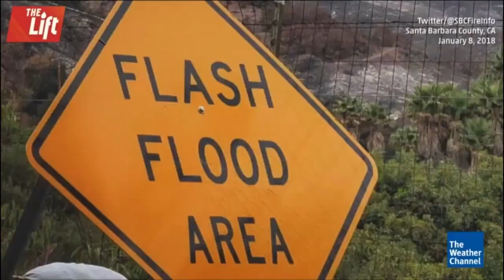Major Floods & Mudslides! Conditions in California rapidly deteriorating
@newTHOR on twitter
HOUSTON TEXAS
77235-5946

California is getting hit with rain totals much higher than forecast and it is causing mudslides and flooding which is causing havok and closures on roads and major highways.
Stay Cool.
Be aware & prepare.

T

article on the storms

Evacuations Ordered for Southern California
Parts of Santa Barbara County recently affected by wildfires are now under evacuation orders because of the rain.

Mandatory evacuations have been issued for areas near recent Southern California wildfires.
Expected heavy rainfall could trigger mudslides in burn-scar areas.
Residents under mandatory evacuations in Los Angeles County were instructed to leave their homes by 7 p.m. local time Monday.
Parts of Santa Barbara and Los Angeles counties recently affected by wildfires are now under evacuation orders because of the rain.

With fears that burn-scar areas could see large mudslides during the first rain event since a series of wildfires devastated the landscape in the fall months, authorities have issued mandatory evacuations for vulnerable locations of the Thomas Fire and Whittier Fire burn scars, according to the Los Angeles Times. Residents under mandatory evacuations were instructed to leave their homes by noon local time Monday, NBC Los Angeles reported.

Additional mandatory evacuation orders were issued for about 180 homes near the Fish Fire burn area in the city of Duarte, in Los Angeles County, beginning at 7 p.m. local time Monday due to the threat of mud and debris flows, CBS Los Angeles reported.

"Flash floods, mud and debris flows can happen with little or no warning. It is important that you understand the seriousness of the situation and follow the direction of authorities," a statement from Santa Barbara County said.

Burn scars from the Sherpa and Rey fires were also being monitored closely for mudslides, and evacuations were also issued for areas nearby, the L.A. Times added.

The Thomas Fire in Santa Barbara County, which was sparked Dec. 4, has burned more than 440 square miles and is the largest wildfire in state history. The cause of the fire remains under investigation.

Burn scars are especially susceptible to mudslides because wildfires can burn away all vegetation that holds back the land, leaving no defense against heavy rain.

The National Weather Service has issued flash flood watches for the burn areas of northern and Southern California because of this flash flood, mudslide and debris-flow concern.

Some minor flooding of on-ramps and off-ramps was reported in a few spots around the San Francisco Bay Area Monday morning. Nearly 2 inches of rain had already fallen through Monday afternoon in San Francisco, making it the wettest calendar day since Dec. 11, 2014.

Tuesday - Tuesday Night
A band of heavy rain, with embedded thunderstorms, will slide through Southern California Tuesday morning.
Rain should diminish to scattered showers during the afternoon.
Heavy snow will continue in the southern Sierra, and snow levels will lower in the mountains of Southern California to as low as 5,500 f